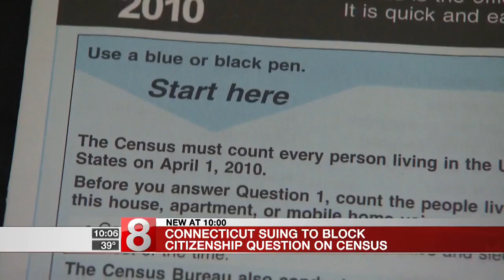Connecticut suing to block citizenship question on census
Connecticut state officials have joined a coalition of attorneys general and cities in filing a lawsuit seeking to block the Trump Administration from demanding citizenship information in the 2020 decennial Census.